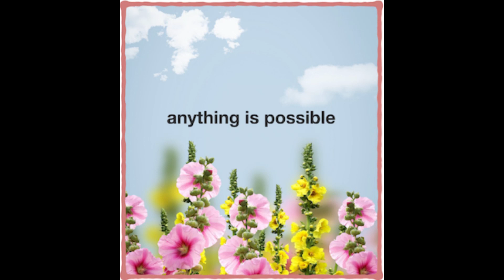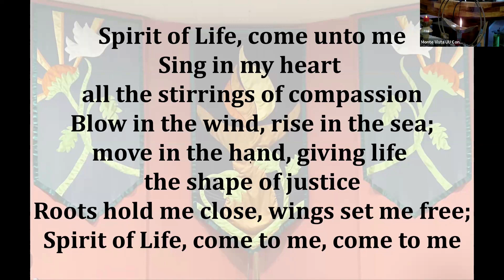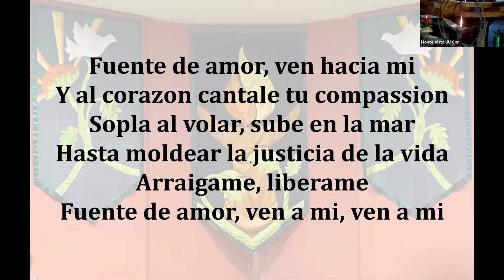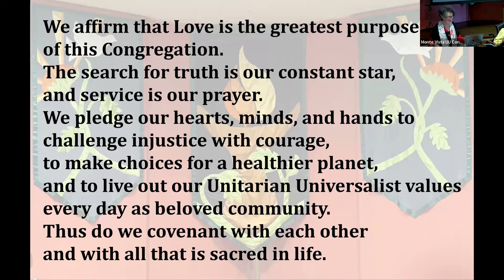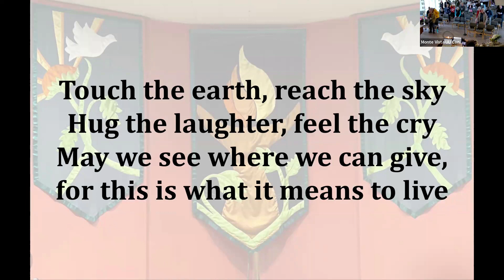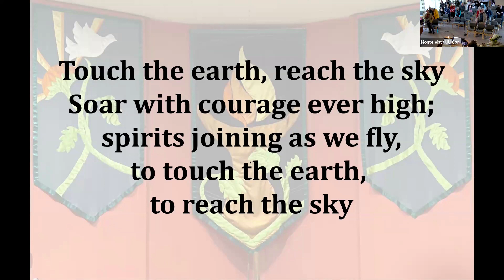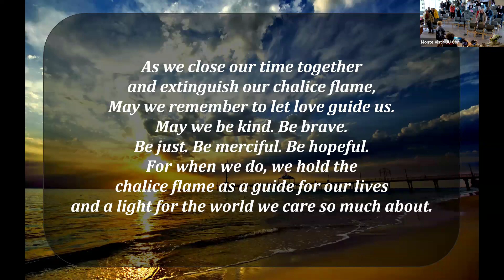April 14, 2024: anything is possible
April 15, 2024 service for Monte Vista Unitarian Universalist Congregation.
Reverend Margaret Yenoki, Minister

 0:00 – Prelude – Lily Popava, Piano 1:40 – Welcome and Announcements – David Adams, President, Board of Trustees
 4:11 – Restructuring Task Force Update – Megan Gallagher
 6:15 – Pledge Drive Update – Paula Campbell
 9:00 - “Why I Pledge”, Sean Gallagher
12:44 - Invocation: Honoring yesterday, Celebrating today, Awaiting tomorrows
         – Rev Maggie
15:06 - Lighting Our Chalice
16:11 - ♫ STLT #123 “Spirit of Life” (English, then Spanish)
18:00 - Thus Do We Covenant
19:08 - ♫  "To Music" by Franz Schubert – MVUUC Choir
22:14 - A Wisdom Tale for All Ages: “Two Frogs” by Christopher Buice
24:15 - ♫ “Reeb Children’s Benediction” - by Ian W Riddell
24:54 - Share the Plate Offering –
        April 2024 recipient: Defy Ventures SoCal
26:33 - Offertory – Lily Popava
30:50 – Joys and Sorrows
35:37 - Prayer & Meditation – Rev Maggie
39:21 -  ♫ STLT #389 “Gathered Here”
39:51 – Reading: “An Audience with the Cardinal” - by Rev Maggie
45:53 - “A Chalice of Remembrance” – Maggie Worsley
53:15 - Message: “anything is possible” – Rev Maggie1:06:11 -  ♫ STLT #301 “Touch the Earth, Reach the Sky”
1:07:18 - Extinguishing the Chalice with our Unison Benediction

Reverend Margaret Burbank Yenoki, Minister
Lily Popova, Pianist, Music Director
Robert Tidwell, DLRE
MVUUC Choir
Jaryus Hangan, A
/V Tech